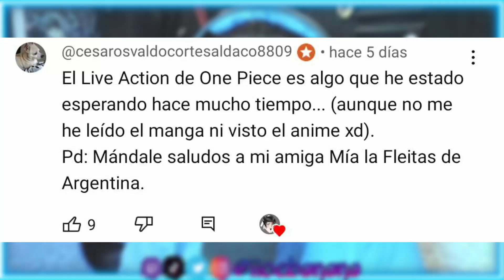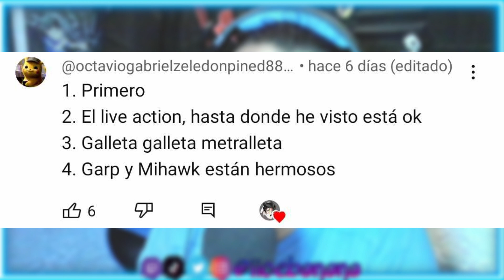Arrestan a Youtuber de Anime por Subir Resúmenes | Nyusu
En Twitch, Twitter, Instagram y Tiktok

Comentario de hoy: Ganó tsm